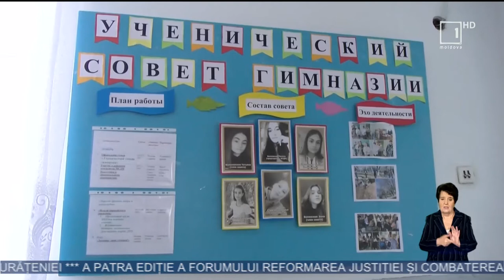Rata scăzută a natalităţii afectează tot mai mult sistemul de educaţie din Republica Moldova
An de an, rata scăzută a natalităţii afectează tot mai mult sistemul de educaţie din Republica Moldova. Un alt factor este migraţia familiilor tinere, care aleg să-şi construiască un viitor în străinătate. La gimnaziul din satul Malinovscoe, raionul Râşcani, clopoţelul ar fi trebuit să răsune tradiţional pentru elevii din clasa întâi, însă a rămas neatins, iar băncile claselor sunt tot mai pustii.